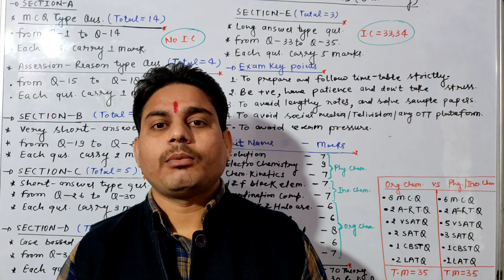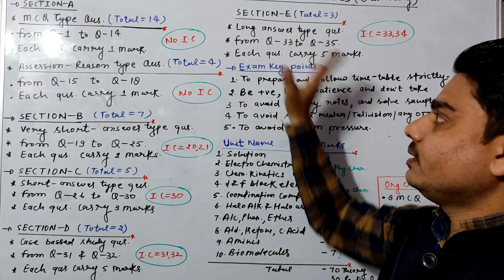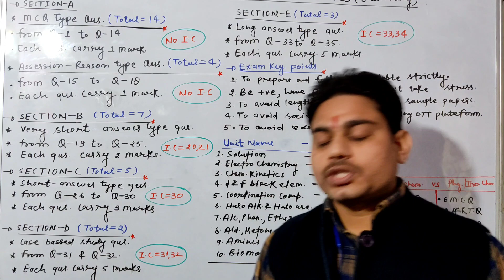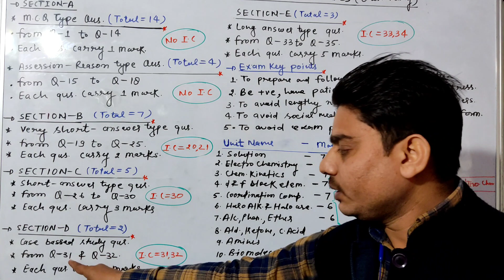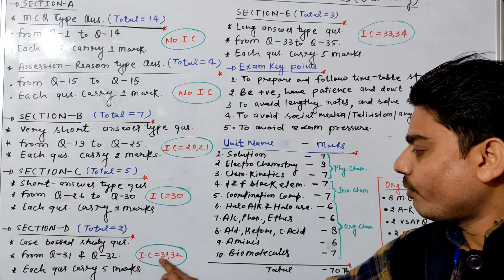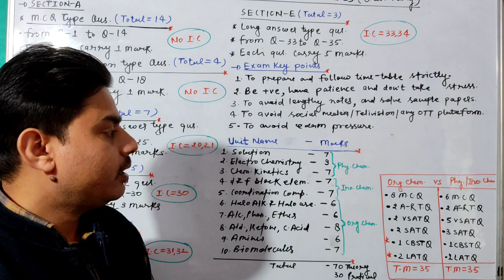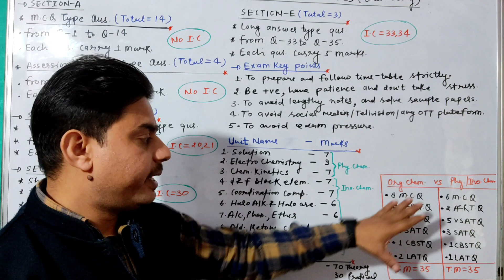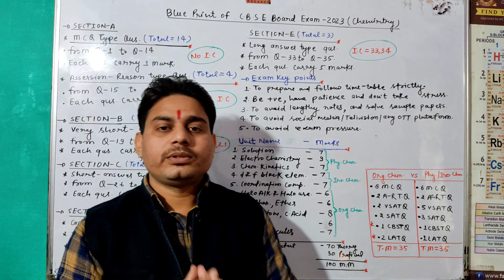Exampreparation exampreparationideas exampreparation cbse chemistry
in this video we will discuss, how to prepare board examination.